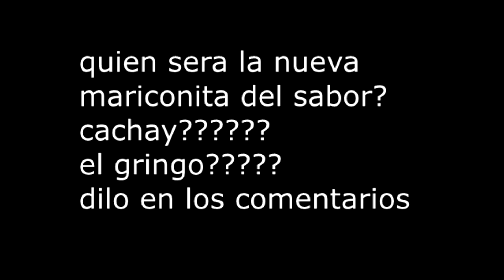hipnotizado a las mariconitas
no recuerdan nada hipnotizados por christian april